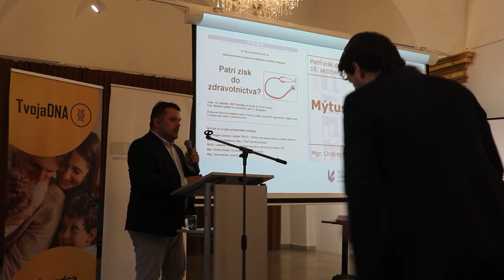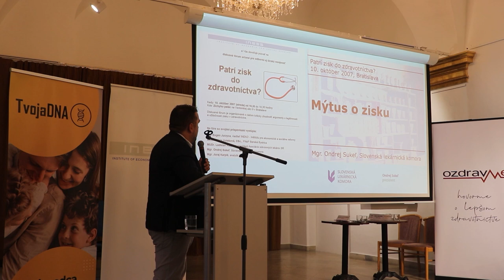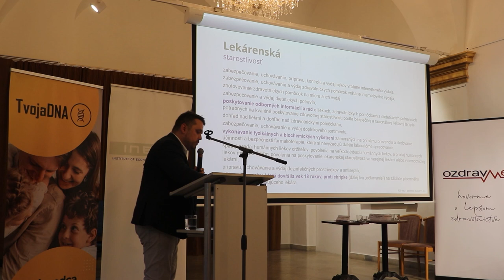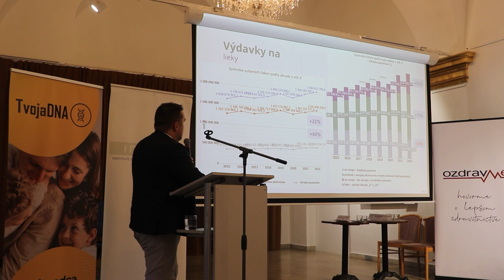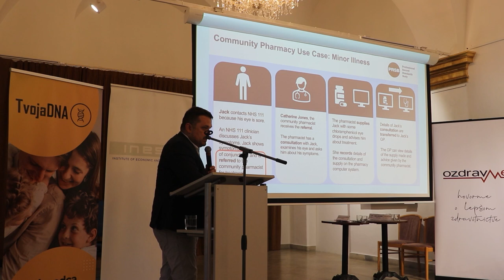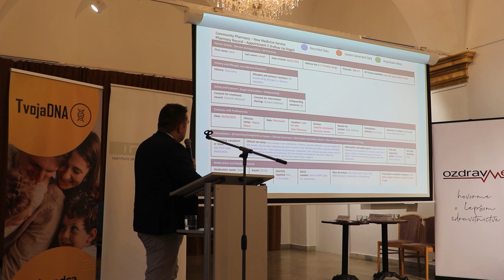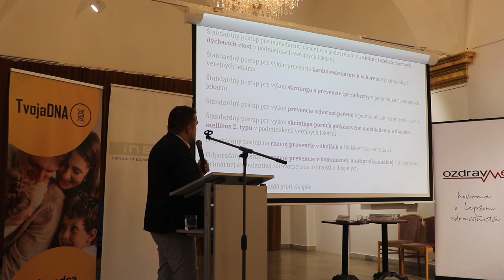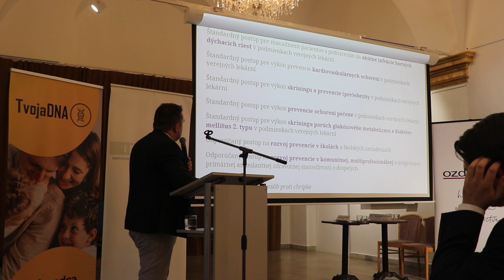Ondrej Sukeľ – Viac kompetencií pre slovenské lekárne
Ako by mohli slovenské lekárne prispieť v väčšej dostupnosti zdravotných služieb na Slovensku? Vysvetľuje prezident Slovenskej lekárnickej komory Ondrej Sukeľ. Diskusia Spotrebiteľská revolúcia v zdravotníctve, ktorú organizoval INESS 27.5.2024.